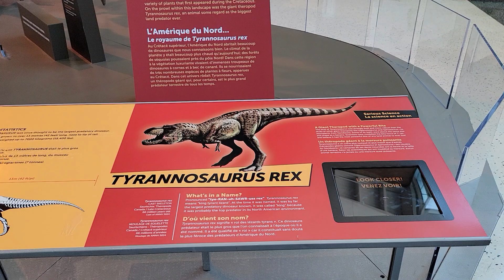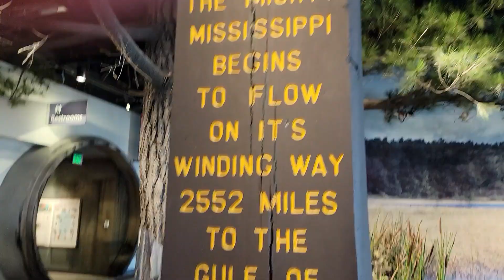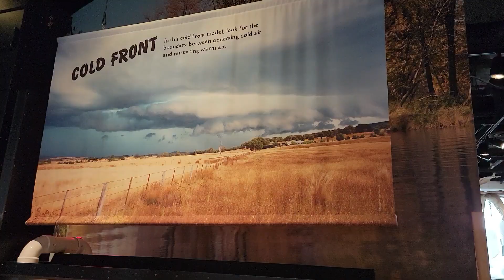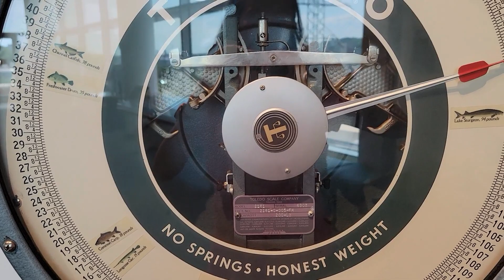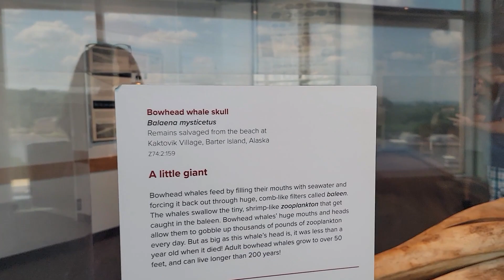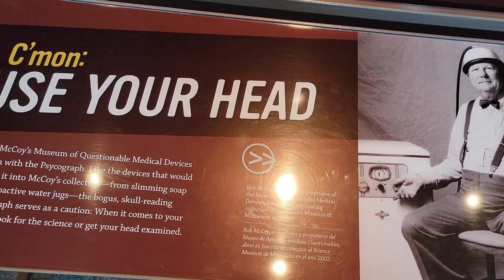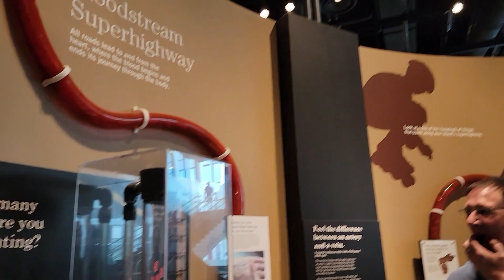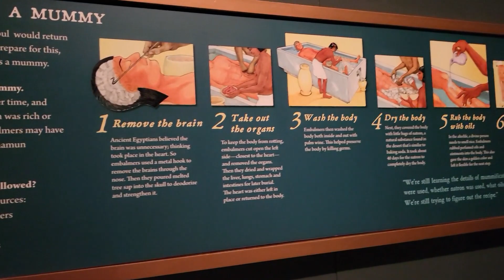Minnesota Science Museum (2022) Dinosaurs to Mummies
(2022) A few, of the many things to see at the Minnesota Science Museum. Including Dinosaurs, Fake medical equipment and a real Mummy! ;)